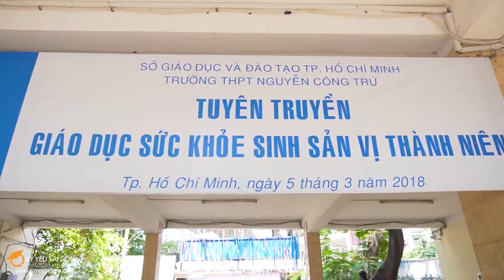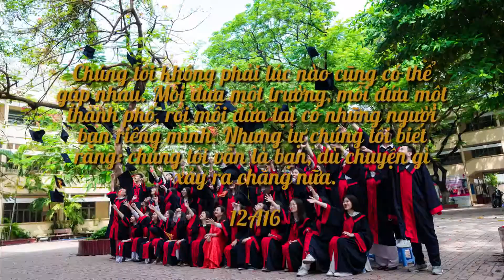Video kỷ yếu 12A16 - THPT Nguyễn Công Trứ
Video kỷ yếu hay 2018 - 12A16 - THPT Nguyễn Công Trứ

❤ Là vậy đó, thời gian trôi nhanh đến bất ngờ, giờ chắc hẳn không ai dám nói "

Uiiii... Còn lâu mới tốt nghiệp mà, từ từ tính ", ừ thì tới rồi nè tính thôi, tính đủ chuyện cho ngày mai nhưng chúng ta quên mất rằng cái "ngày mai" đó chính là lúc chúng ta không còn ngày ngày đi học với nhau nữa, không còn mỗi sáng dậy trễ chạy cắm đầu cho kịp giờ rồi quên ăn sáng, không còn những trưa đội nắng lên lớp ngồi máy lạnh rồi gật gù muốn ngủ trưa,... và cũng không còn là sinh viên nữa.

Dù là trước đây có làm nhau buồn, có giúp nhau vui thì cũng đừng quên các bạn nhé, nếu quên Facebook nhắc lại cho, tui nhắc cho hay trong một giây phút nào đó con tim các bạn sẽ gợi nhớ những kỉ niệm thanh xuân không đâu đẹp bằng. Hy vọng rằng từ đây sẽ giúp cho các bạn trưởng thành hơn và yêu thương nhau hơn.

Chúc các bạn có những bước đi mới thật vững vàng, thật may mắn và thành công các bạn nhé! Mình rất cảm ơn các bạn đã cùng bên nhau thời gian qua và hãy nhớ rằng... Nơi đó, có bạn và tôi ! ❤ .
Với video kỷ yếu hay 2018 này,
Chúc các bạn có những bước đi mới thật vững vàng, thật may mắn và thành công các bạn nhé!
Mình rất cảm ơn các bạn đã cùng bên nhau thời gian qua và hãy nhớ rằng... Nơi đó, có bạn và tôi ! ❤
💞HÃY ĐỂ KỶ YẾU SÀI GÒN ĐEM DỊCH VỤ “CHỤP ẢNH KỶ YẾU TRONG MƠ” ĐẾN CHO CÁC BỢN 💞
❤️ Hãy là khách hàng thông minh - Tính toán thông minh, chụp kỷ yếu cả đời chỉ một lần, đặt niềm tin đúng chỗ để “đáng đồng tiền bát gạo”.
Địa chỉ: 92 Phan Xích Long, Phường 3, Bình Thạnh, TPHCM
Dịch vụ quay film chụp ảnh video kỷ yếu hay 2018 hay nhất và đẹp nhất.